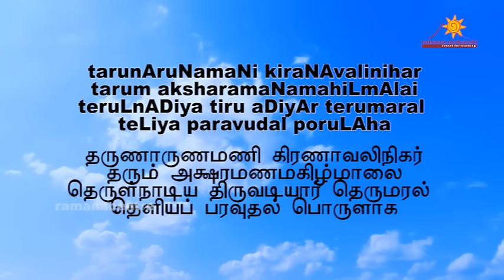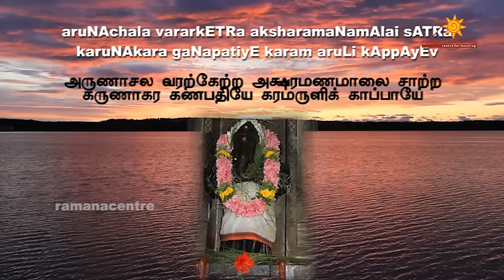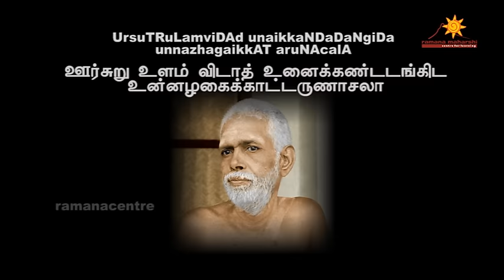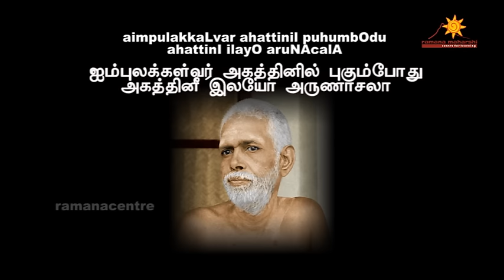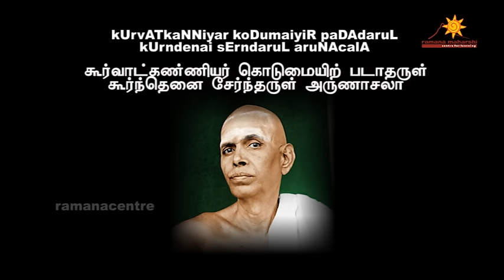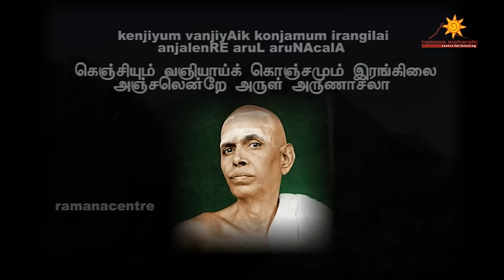Arunachala Aksharamanamalai of Bhagavan Sri Ramana Maharshi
Ramana Maharshi Centre for Learning
Enlightenment Day Offering
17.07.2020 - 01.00 pm (IST) to
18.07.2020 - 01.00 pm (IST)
Arunachala Aksharamanamalai Akhanda Parayanam
All devotees are requested to join in the 24 hours at least once or as many times as possible along with our YouTube video.

Bhagavan Sri Ramana Maharshi was enveloped by the Divine Current of Arunachala as the Self on 17th July 1896 at Sri Ramana Mandiram, Madurai.
We rejoice in this day as the Enlightenment Day of Bhagavan Ramana.
Namo Ramana